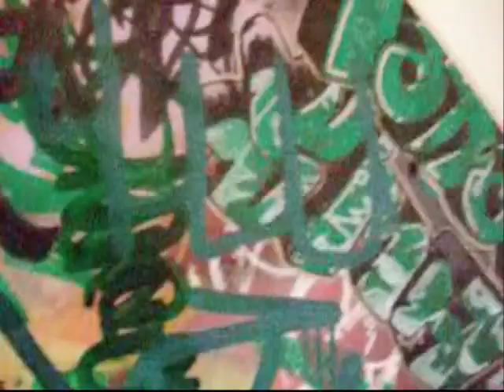how to make ink